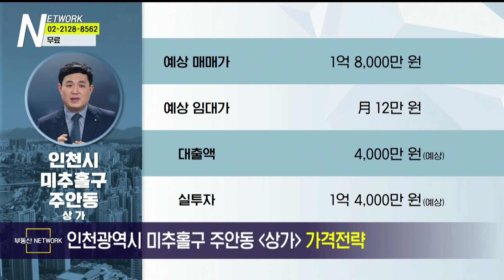부동산네트워크 : 인천 2040 도시기본계획 확정! ‘인천광역시 미추홀구 주안동 상가’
정솔 이사(하우스토리)가 소개하는
인천광역시 미추홀구 주안동 상가

[투자포인트]
▶ 인천 2호선 시민공원역 도보 약 2분
▶ 인천시청역 환승센터 건립 예정
▶ 인천 2040 도시기본계획 확정